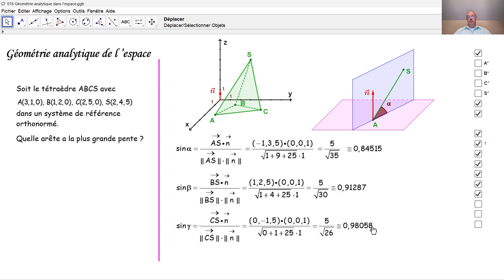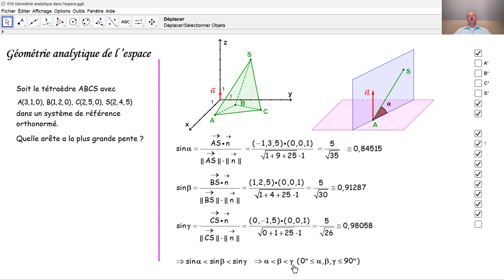Géométrie analytique de l'espace 016